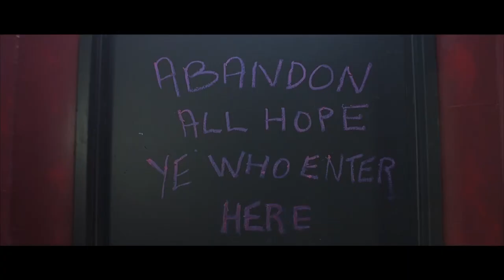Top 10 Film Facts - The Boondock Saints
10 Facts (plus a few extras) that you may not know about The Boondock Saints